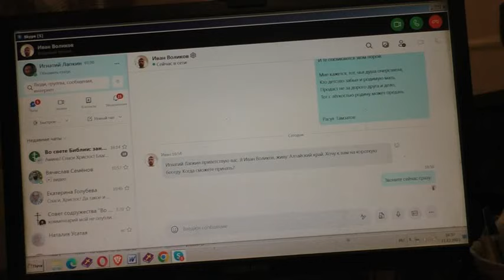Из Казахстана человек добрый. 12. 12. 2023